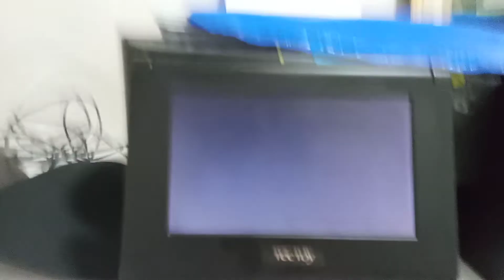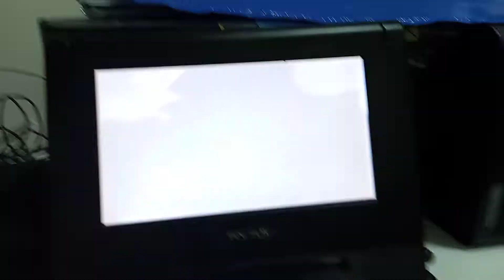Mostrando meu dvd turma da Mônica Bicho Papão Menu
Esse Video O Menu Deste Dvd